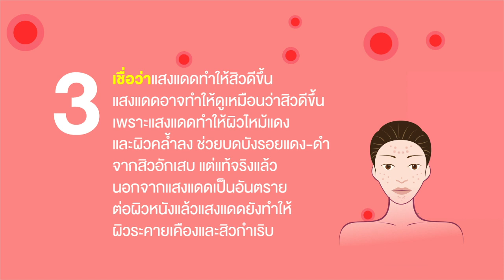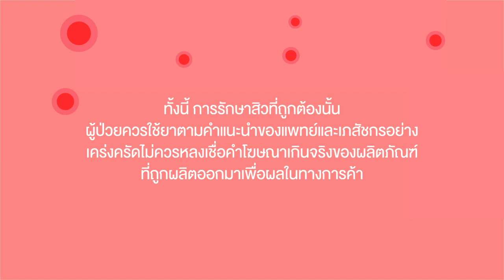5 ความเชื่อผิดๆ เกี่ยวกับ "สิว"